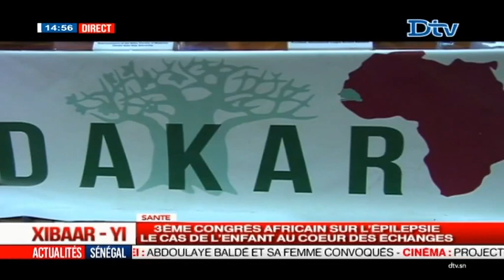Xibaar yi 13H du samedi 06 mai 2017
Xibaar yi le journal télévisé de la DTV en Wolof du samedi 06 mai 2017